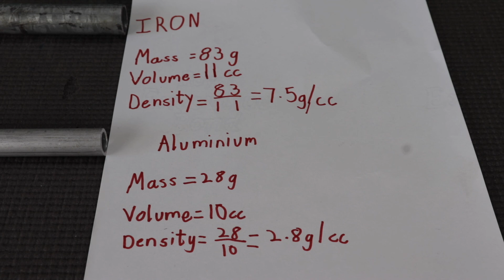Measuring Density - Aluminium versus. Iron | Mechanics | Physics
The density of a material is calculated by dividing its mass by the volume. The mass is measured through a balance and volume is measured by a measuring cylinder. This was done for hollow aluminium and iron pipes. The measurement results for density are very close to their standard values.